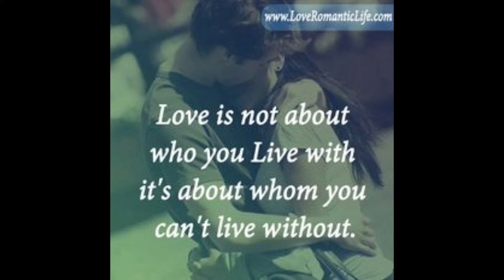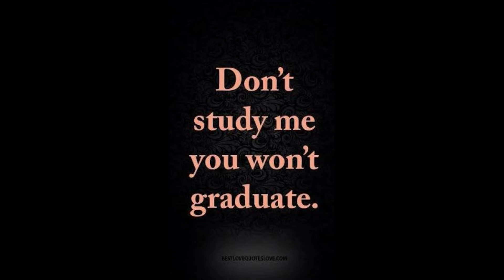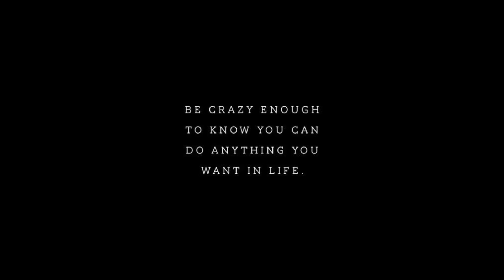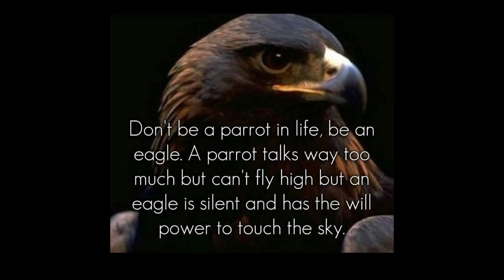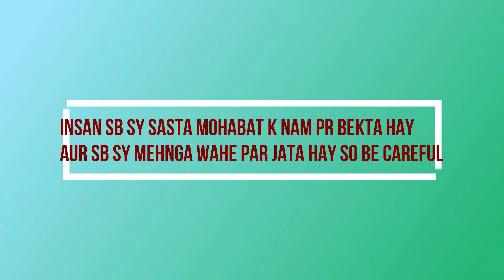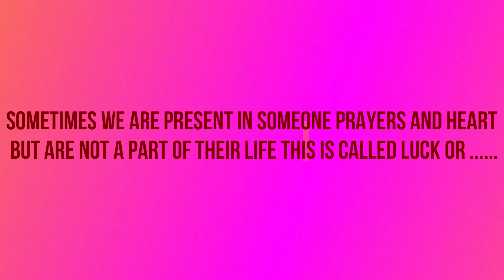Hit songs by mmixx music all languages